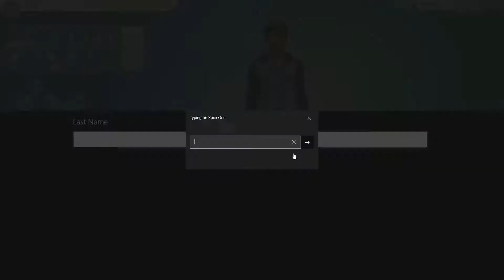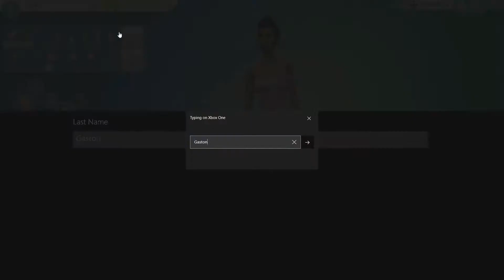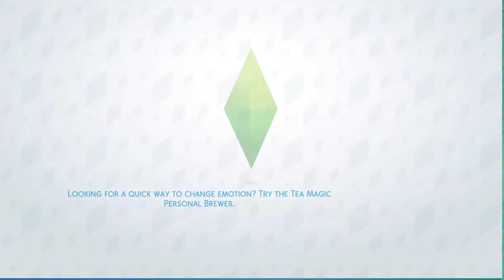Sims4 - Episode 1 of the life of Rory Nash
Episode 1 of the Life of Rory Nash